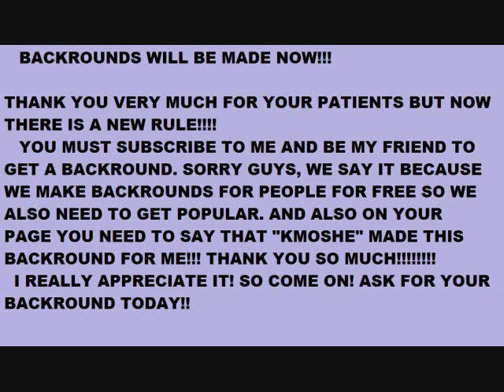Backrounds WILL Be Made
I will be making backrounds!